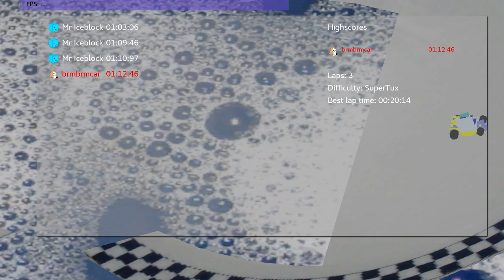SuperTuxKart 0.9.3 Doing the Dishes